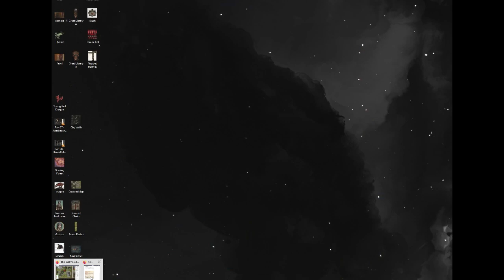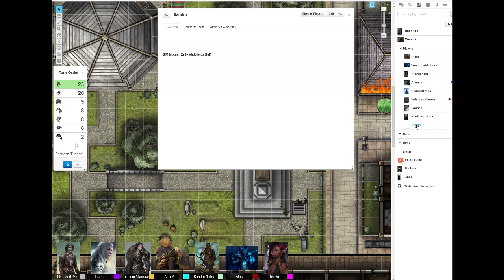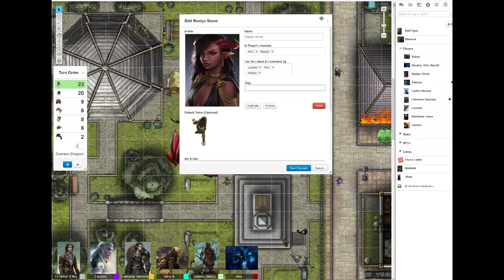Part 31 - Zostrasz, Son of Dastrasz - 5E D&D